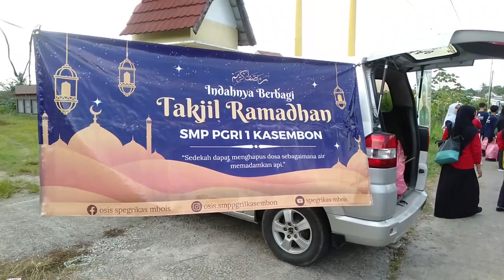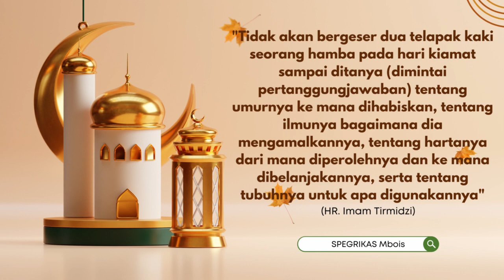SMP PGRI-1 Kasembon | Ramadhan Series : #5 Jangan Tertipu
Ramadhan Series Episode Kelima merupakan episode terakhir untuk Ramadhan Series SMP PGRI-1 Kasembon. Untuk episode terakhir ini, naskah diambil dari karya siswa SMP PGRI 1 Kasembon yakni PRATAMA NURAINI. InsyaAllah kita akan berjumpa kembali dalam seri-seri yang lain.